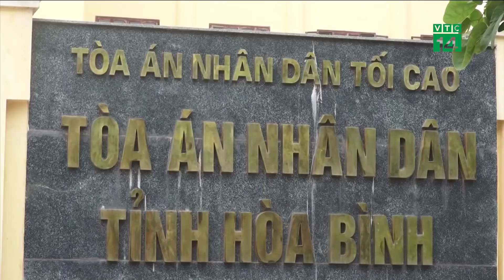Hoàng Công Lương nhận tội “vô ý làm chết người”, xin hưởng án treo | VTC14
VTC14 | HOÀNG CÔNG LƯƠNG NHẬN TỘI “VÔ Ý LÀM CHẾT NGƯỜI”, XIN HƯỞNG ÁN TREO
Sáng nay, 12/6, Tòa án nhân dân tỉnh Hòa Bình đã mở lại phiên phúc thẩm/ xét xử Hoàng Công Lương và 4 bị cáo liên quan tới vụ tai biến chạy thận nhân tạo xảy ra tại Bệnh viện Đa khoa tỉnh Hòa Bình/ làm 8 người chết, 1 bệnh nhân tử vong sau 1 năm điều trị. Điều đáng chú ý là thay vì kêu oan như trước, bác sĩ Hoàng CÔng Lương đã nhận tội và xin được giảm án